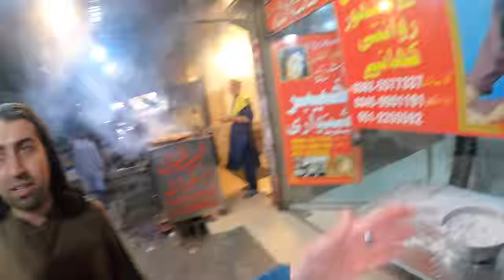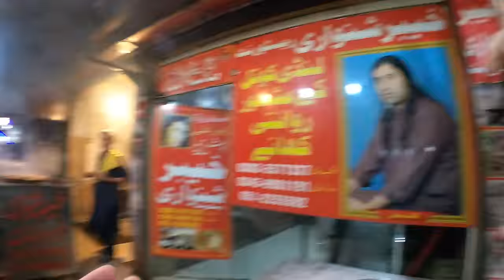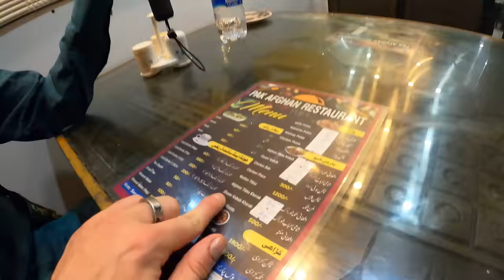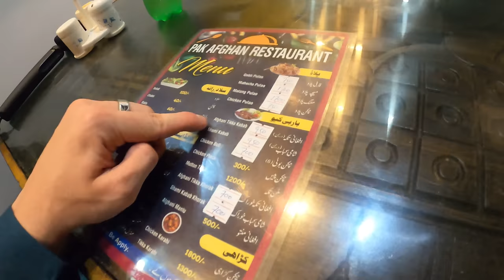British Man Tries Pakistani Food For the FIRST TIME!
After few days in Islamabad it was time to try out some of it's best Pakistan food, specifically on Peshawar Moor road, famous for it's Pakistani cuisine!

The evening began with samosas, going all the way to a friendly restaurant owner called Gulab Shinwari who provided us with a FREE meal! The night was one of delicious food, full bellies, hearthwarming locals and a great atmosphere.

Please visit the delicious restaurant of Gulab Shinwari (who offered us the free meal)

Chapters:
00:00 Intro
00:22 Funny Taxi Drivers Show Me Love
02:11 Arriving at Peshawar Moor Food Street
02:36 Trying Samosas!
03:58 Friendly Pakistan Man Offers Help
05:57 He Offers to PAY for me!
06:45 FIRST TIME Trying Jalebi
08:15 CRAZY local butchers
08:57 Exploring the market
09:24 Meeting Gulab Shinwari! (Restaurant Owner)
10:45 He gives me FREE food!
11:10 Seeing the other side of his restaurant
12:27 Meeting the cooks!
14:30 Upstairs into the restaurant
15:14 Talking to locals in the restaurant
16:15 He offers me to sit and eat with them!
17:20 Lamb bbq has arrived!
19:04 Locals lads sit with us!
21:43 Saying thank you to Gulab Shinwari!
22:42 Saying SALAMU-ALAYKUM terribly wrong 😅
23:04 Friendly Afghan local shows me to restaurant
24:33 The Afghan restaurant!
25:16 SO much to choose from
27:18 Food ARRIVES!
27:47 Lamb TASTE TEST
29:56 Eating with my hands like a local
31:37 I am SO full
32:42 Paying for our meal (They offer for FREE!)
33:29 I think all this food has got to my head 😅
34:32 Finding a taxi home
35:32 Cheeky taxi man!
36:19 Outro